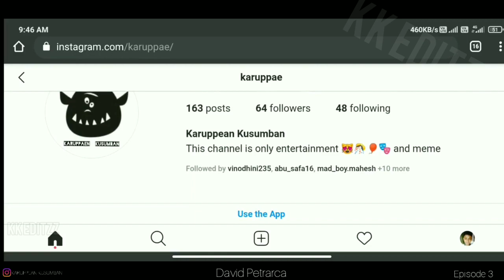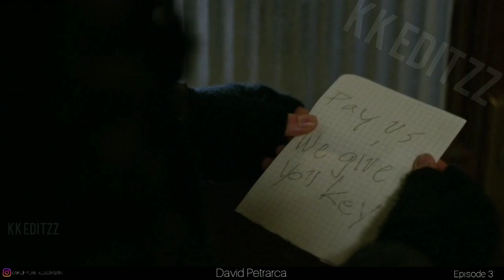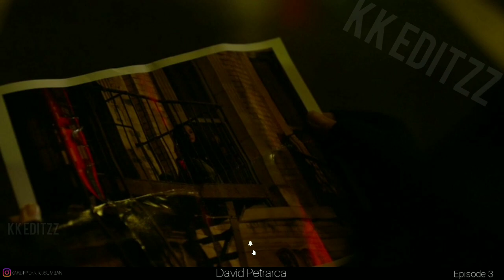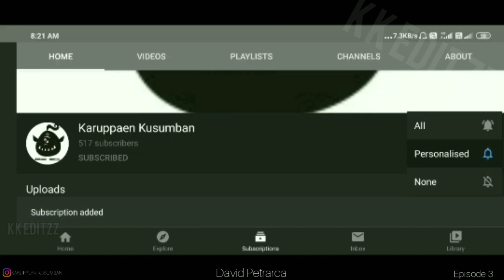Jessica Jones Origin S1 episode 3 in tamil marvel series KK தமிழ்